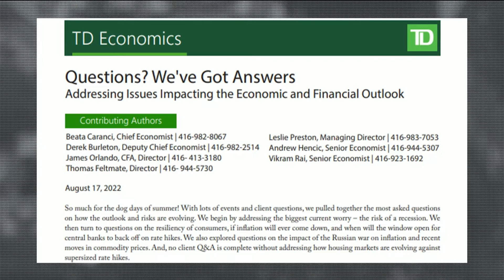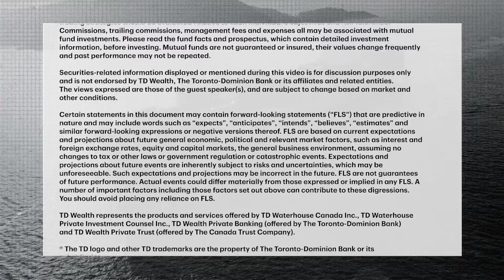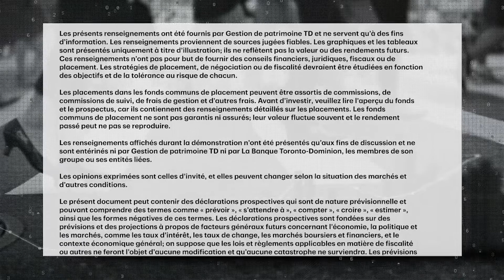TD Economics Q&A: The most-asked questions on inflation, interest rates, and housing answered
From the risk of a recession, to the stickiness of inflation, to the prospects for the housing market, TD Economics answers the most asked questions on how the outlook and risks are evolving in its latest report.